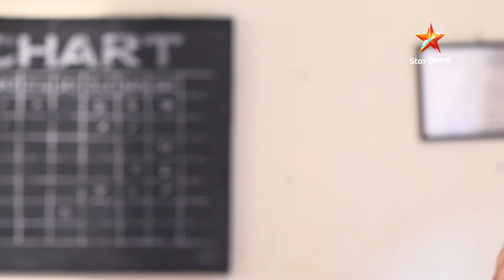হরগৌরী পাইস হোটেল | Episode 144 | Part B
হরগৌরী পাইস হোটেল | Episode 144 | Part B | সোম-রবি 10:00 PM